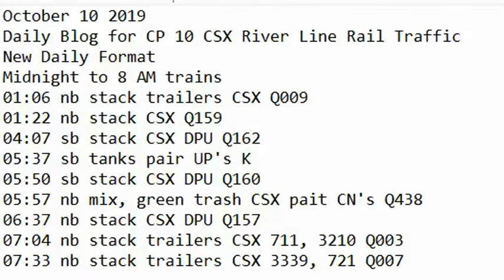October 10 2019 Trains Midnight to 8 am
01:06 nb stack trailers CSX Q009
01:22 nb stack CSX Q159
04:07 sb stack CSX DPU Q162
05:37 sb tanks pair UP's K
05:50 sb stack CSX DPU Q160
05:57 nb mix, green trash CSX pait CN's Q438
06:37 nb stack CSX DPU Q157
07:04 nb stack trailers CSX 711, 3210 Q003
07:33 nb stack trailers CSX 3339, 721 Q007